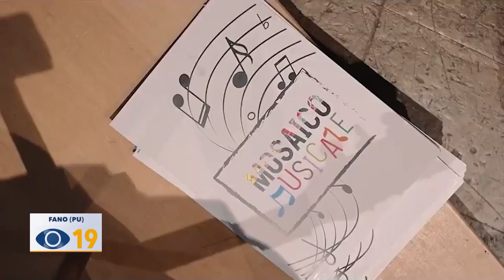Orchestra Mosaico in concerto alla Corte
L'orchestra jazz più giovane della provincia pesarese, diretta dal maestro Gambini, torna ad esibirsi a Fano. Il concerto si terrà domani sera alla Rocca Malatestiana.